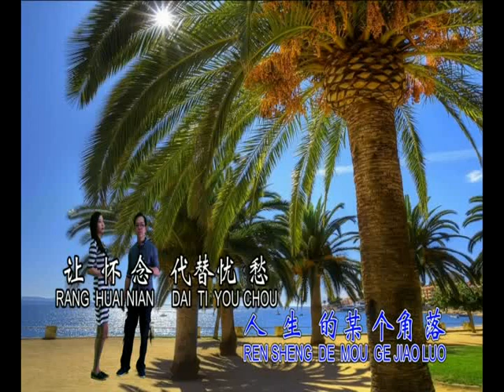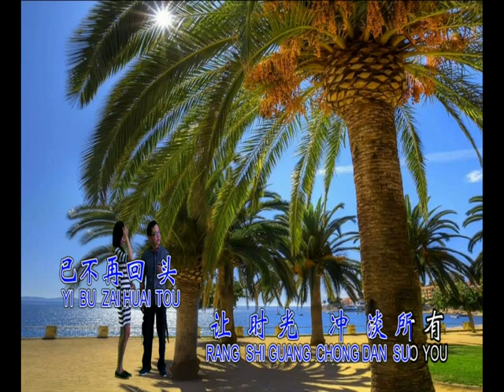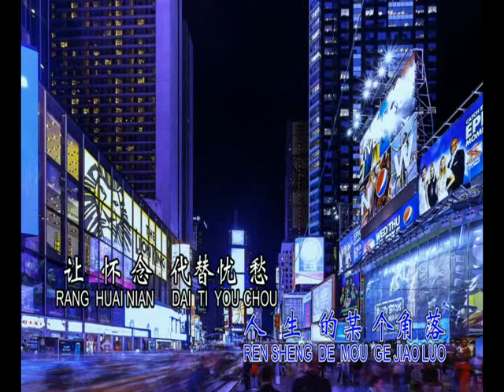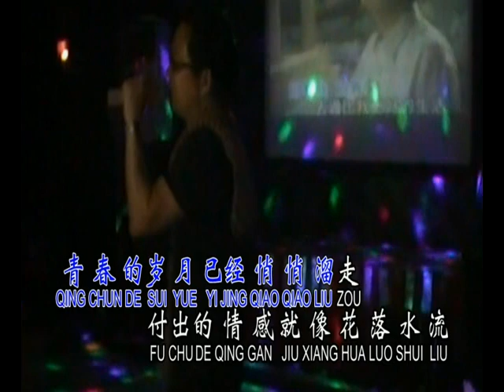爱的苦酒 : 林顺和 ai de ku jiu : linshunhe Ahou *lagu mandarin & hokkian karaoke*